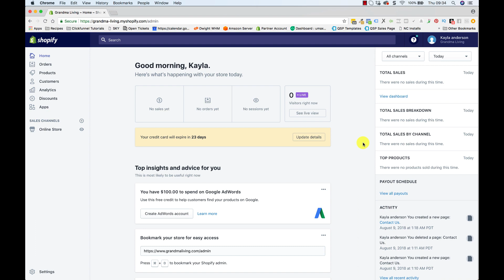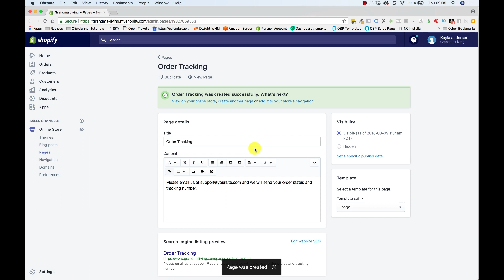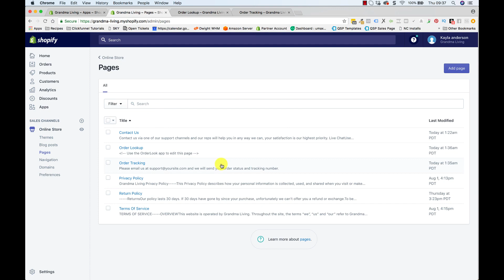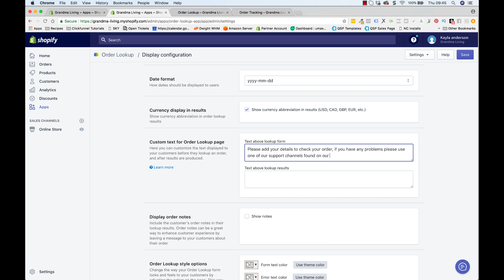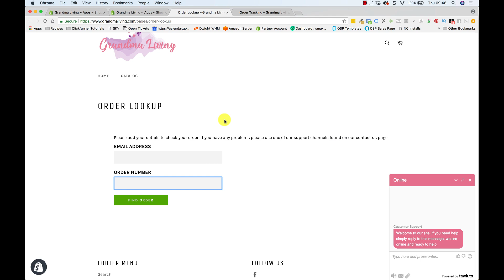Create Your Order Tracking Page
Don't have shopify?

Need help setting up a Shopify store? In our Shopify tutorial series we will teach all the basics you need to start your own online store! The series is a step by step guide on how to create, customize, and optimize your very own Shopify store. Watch through our series to learn how to add and use popular Shopify apps like  Printech, Pillow profits, ShineOn, Tawk.to, and WC Fulfilment.